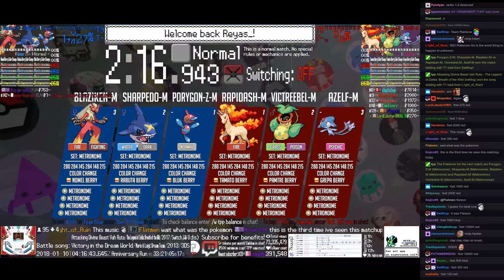Twitch Plays Pokémon Battle Revolution - Matches #103519 and #103520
#103519 [Blue: Porygon-Z-M (Metronome), Sharpedo-M (Metronome), Blaziken-M (Metronome)] vs [Red: Rapidash-M (Metronome), Victreebel-M (Metronome), Azelf-M (Metronome)]

14:41 : #103520 [Blue: Kadabra (Physical), Plusle (Physical), Glameow (Special)] vs [Red: Zigzagoon (Quick Feet), Corphish (Physical), Sandshrew (Physical)]